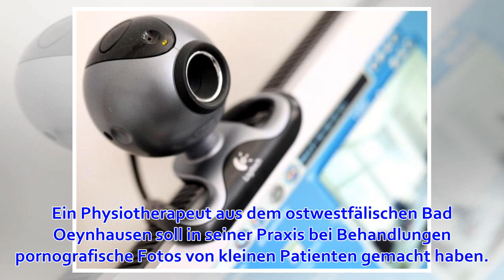Nach Lügde nun Bad Oeynhausen - Neuer Missbrauchsfall in NRW - Minister sieht Polizeifehler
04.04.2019 Düsseldorf. Weiterer Missbrauchsverdacht neben dem schlimmen Fall von Lügde: In Bad Oeynhausen soll ein Physiotherapeut während der Behandlung Porno-Fotos von Kindern gemacht haben. Wieder soll es bei den Ermittlungen große Versäumnisse gegeben ...